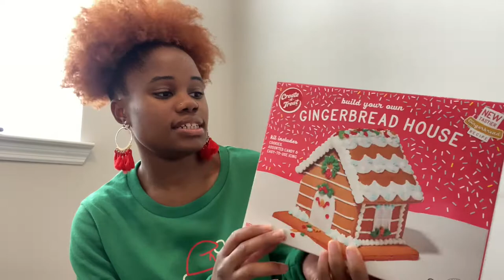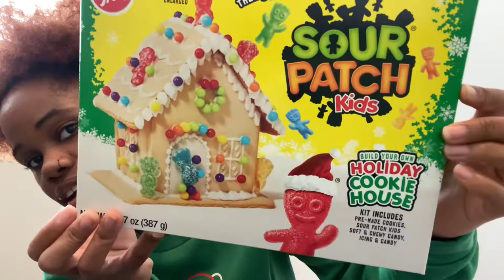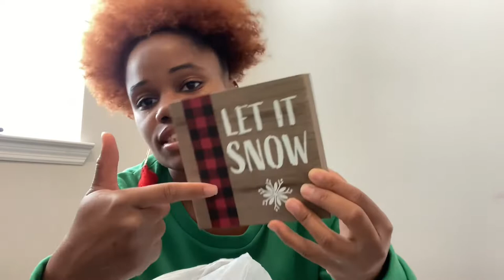VLOGMAS DAY 1- CHRISTMAS DECOR SHOPPING WITH ME! DECOR HAUL.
It’s finally here! 25 DAYS OF NESS’MAS aka VLOGMAS TIMEE!!!

Y’all I’m so excited this is my first Vlogmas ever and I’m really hoping to push myself to do 25 videos for you guys!! Starting off strong i hope you guys enjoy this Vlog with me doing some holiday decor shopping and getting everything ready for the winter/ holiday season. Which is my FAVV SEASON!!! :)
I’ll try to link what i can down below so you guys can find it if you like it but other than that please enjoy.

Links🔗:

6inch Christmas tree
(Currently sold out in my store)

Pet strips pajamas

Tree skirt and decor is from GABES

& all ornaments are from your local dollar tree

Are you ready for the holidays like i am!!?